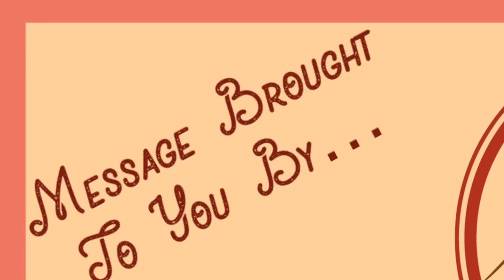An Introduction To Ruth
FVCC Sunday Sermon: Intro to the Book of Ruth